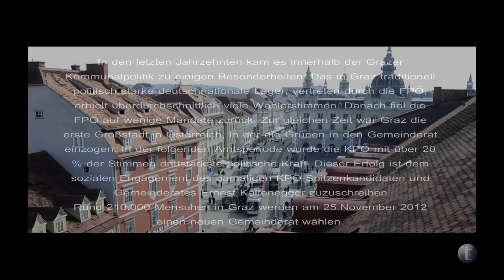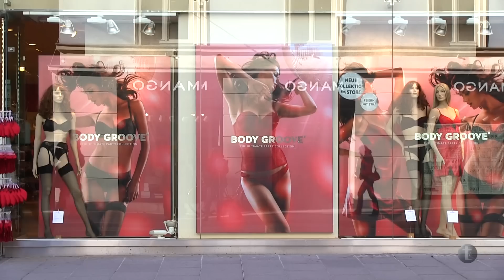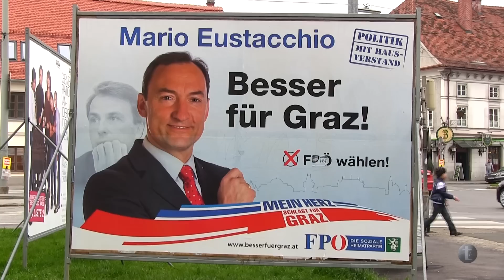Dimensionen der Wahl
Gemeinderatswahl in Graz, 25 November 2012. Soziale Kontrasten